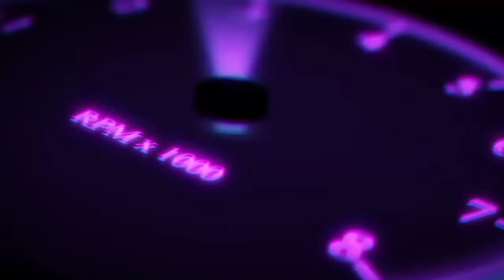Nissan Titan Warrior mod free download Bus Simulator Indonesia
Credit mod ÷ Mah Channel